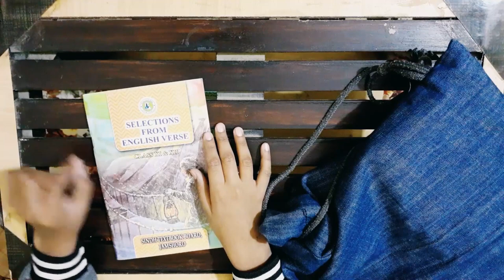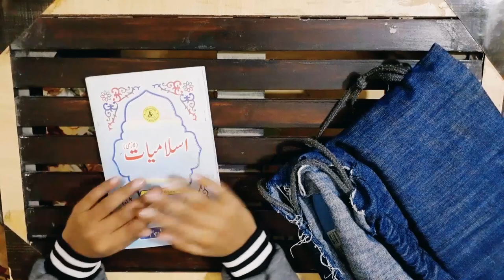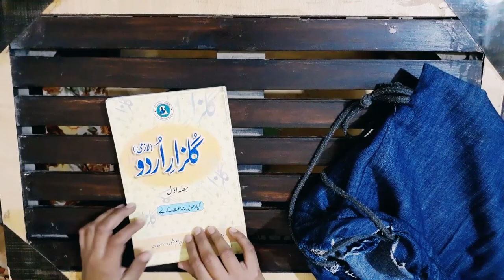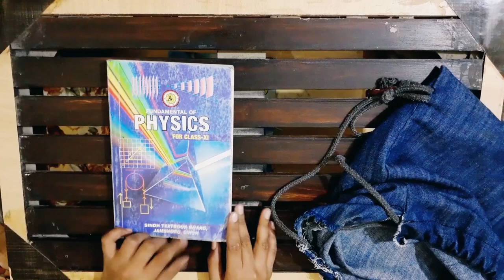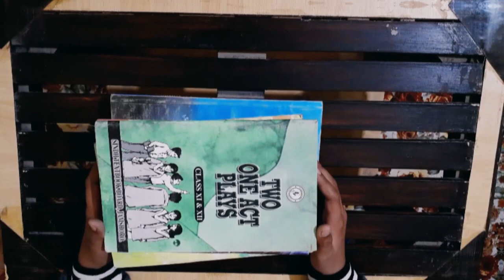CLASS XI FULL COURSE BOOKS | KARACHI BOARD | UNPACKING & PRICE IN Pakistan | 2020 | THE BOOK STORE📚📚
This video is about the class XI course books of Karachi Board and All the pricing. Hope you will enjoy this UNPACK Session.